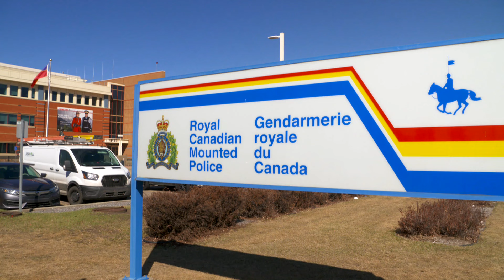Farmer questions Alberta wildfire evacuation protocol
Alberta officials and property owners say they hope wildfire season goes differently this year when it comes to evacuation orders